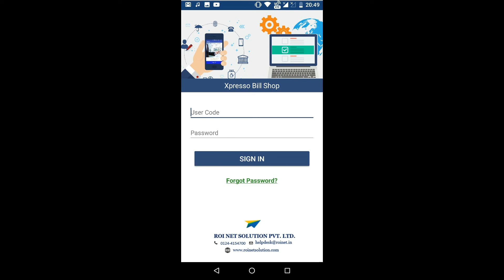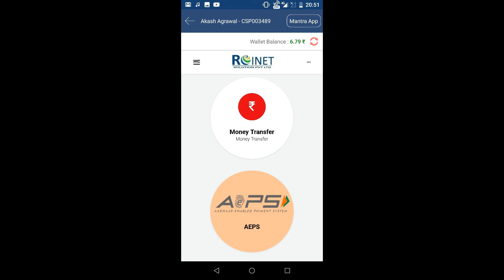ROINETमनी ट्रांसफर सब से कम लो वेस्ट चार्ज मै (पुरे भारत मे कही भी कभी भी के किसी भी बैंक में )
ROINET*** AEPS DEPOSIT START AUG*** पूरे भारत में कही भी सुपर डिस्ट्रीब्यूटर, डिस्ट्रीब्यूटर, WHITE LABLE शिप लें

ROINET JUN DHAMAKA ये मोका न गवाए न मिले गा एसा ऑफर अगर आपने हमारे चेनल को SUBSCRIBE नही किया है तो उशे SUBSCRIBE करे न्यू अपडेट के लिए लाइक और श्येअर करे ROINET MY clean heart ANY QUERY CONTACT MO – 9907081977

AEPS Service का बाप जिश्मे किसी बैंक का 50000 DEPOSIT में आपको दुगुना कमीशन

अगर आप पोर्टल पाना चाहते है तो कृपया अपने जरूरी डॉक्युमेंट फोटो आधार कार्ड की साफ साफ रंगीन कॉपी पेन कार्ड ई मेल ई डी मोबाइल न. खुद के हस्ताक्षर किए हुए Only JPG file format me scan होना चाय हिये कृपया स्कॅन करके इस मेल पर बेज दे. ROINET AASHU services ... U can use this service in your 4g phone. Desktop 1-money transfer in India any time any account 1 no. 200000 limit 2-AEPS service Any acc. Any time -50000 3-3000-more = 7.2 rs . commission 4-pancard create 5-electricity bill payment 6-tickets book 5-10% commission (hotel ,airline ,bus ticket ) 7- any types of recharge (mobile ,dish,etc) 1.5 -2.5% commission All services 8-commission based Hand to hand commission on your wallet .. And we give a certificate for your shop *AEPS Service बैंकिंग सेवा बिना बैंक मित्र के* प्रिय मित्रो अब आपके लिए लाये है हम न्यू ROINET AASHU services जिसके माध्यम से अब आप आसानी से कर सकते है किसी भी बैंक खाते से राशी का निकालना और जमा करना और बेलेंस इन्क्वारी इत्यादी कार्य अब आपको हम Yes Bank के साथ Agreement करवाएंगे जिससे आप सीधे ही yes से Touch में रहेंगे और किसी भी तकनिकी सहायता के लिए हमारी Team किसी भी समय सहायता के लिए तैयार है *मुख्य सेवाए :-* 1. Cash Withdrawal (आधार No से किसी भी बैंक खाते से) 2.Cash Deposit (आधार No से किसी भी बैंक खाते में जमा ) 3. Balance Inquiry (आधार No से किसी भी बैंक खाते की जाच ) *अन्य सेवाए :-* 1. All Mobile Sim Card Recharge (With Best Commission) 2. All DTH Recharge (With Best Commission) 3. Money Transfer ( भारत की किसी भी बैंक में ) 4. Airlines / Railway Ticket 5. Electricity bill कमीशन:- यह आपके खाते में किसी भी सेवा को काम में लेने के बाद हाथो हाथ कमीशन जमा हो जायेगा | *AEPS Service में आपको दुगुना कमीशन* *आपको यह सेवा शुरू करने के लिए स्टेप को पार करना पड़ेगा जो निम्न है :-* 1. Docuemnt Send ( Pan Card, Bank Passbook, Aadhaar Card, )